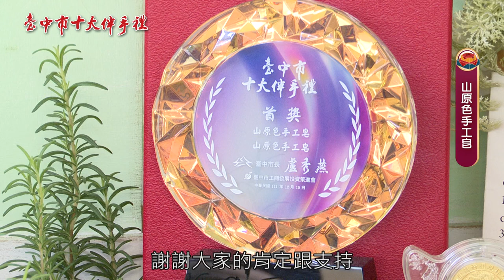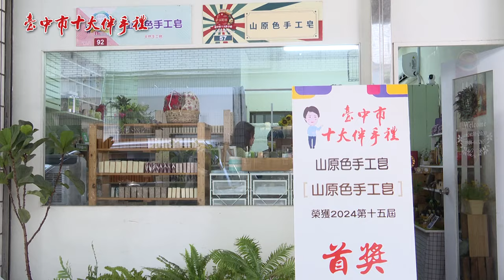山原色手工皂 2024臺中市十大伴手禮 首獎 【敏感肌膚、乾燥脫屑、問題肌膚及洗頭專用】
山原色手工皂
榮獲 2024臺中市十大伴手禮 首獎🏆

2008年成立，主要研發針對【敏感肌膚、乾燥脫屑、問題肌膚及洗頭專用】，再延伸各種不同類型的皂款【嬰幼兒/混合肌/外油內乾/油性/痘痘肌膚】，讓洗臉、沐浴、洗髮都有適合皂款使用，可一皂到底全身洗淨，【不同配方，能適用於各種肌膚】。

🌟無添加：硬脂酸、硬化劑、起泡劑、化學色素、防腐劑🌟
採用最天然冷製作法，溫度不超過38度C，低溫油脂、花草營養不被破壞，嚴選食用純橄欖油，作為基底油，添加天然花草、礦泥、純精油入皂。

💖山原色官網新會員加入現領50元購物金